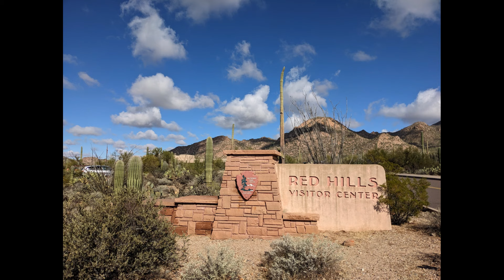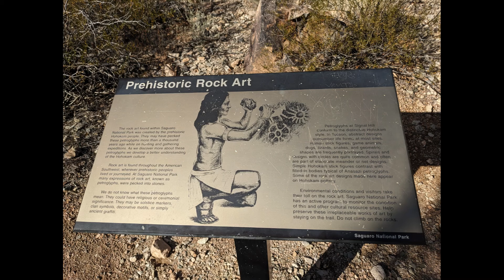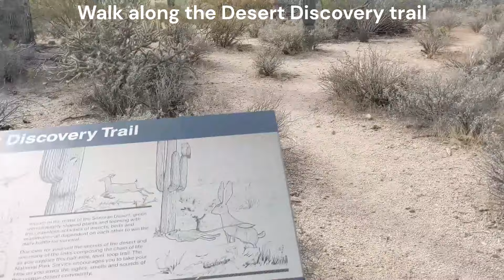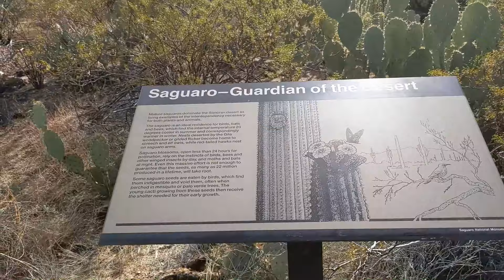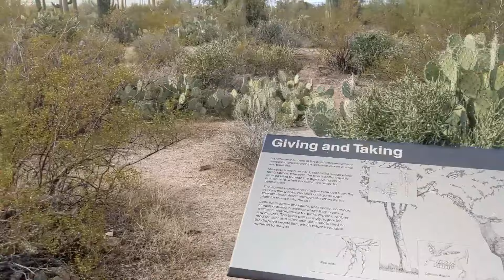Saguaro National Park | Tuscon | Arizona | Cactus | Petroglyph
Saguaro National Park is located near Tucson, Arizona. Here are the five things to do. It should not take more than one day. Stay in Tucson or drive back and forth from Phoenix.

Bring a binocular with you.

1. Visit  the Red Hills Visitor Center
2.Walk the  Desert Discovery Trail
3. Drive the 6-mile unpaved Bajada Loop
4. Hike the Valley View Trail
5.Hike the Signal Hill Petroglyph Trail